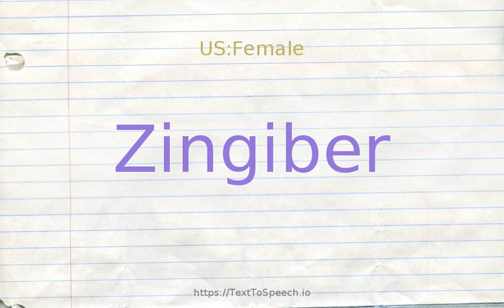How to pronounce zingiber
Learn how to say Zingiber in English correctly with TextToSpeech.io free pronunciation tutorials. American & British English pronunciation of male & female voices provided in videos. Check them out!

    Zingiber definitions:
    (n): tropical Asiatic and Polynesian perennial plants: ginger